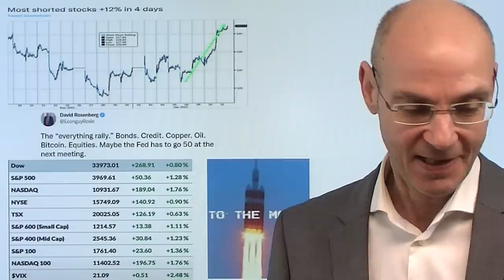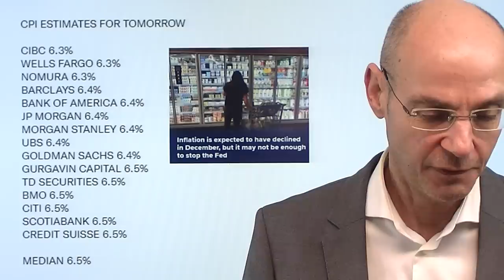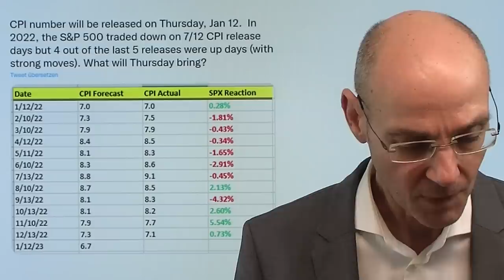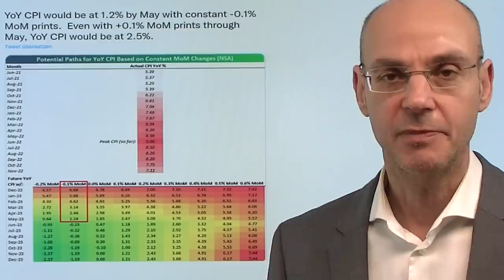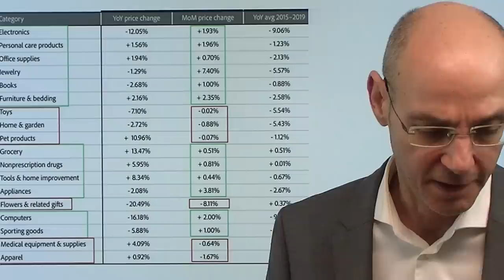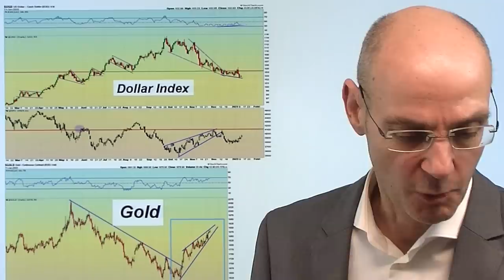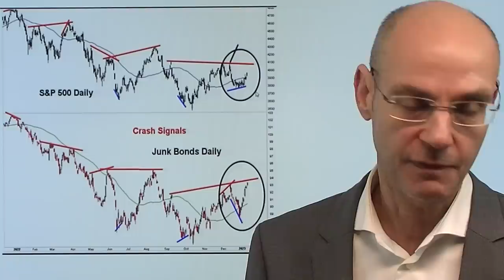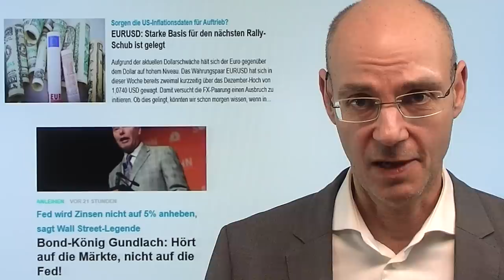Inflation: Märkte bringen Fed in Notlage! Videoausblick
Hinweise aus Video:

1. EURUSD: Starke Basis für den nächsten Rally-Schub ist gelegt

2. Bond-König Gundlach: Hört auf die Märkte, nicht auf die Fed!

Vor den heutigen Daten zur Inflation in den USA steigen die Märkte weiter an - und bringen damit die US-Notenbank Fed immer mehr in eine Notlage! Die Märkte erwarten heute eine niedrigere Zahl zur Inflation und glauben der Fed nicht, dass sie die Zinsen bis mindestens 5% anhebt und dann das gesamte Jahr 2023 dort beläßt. Die Fed aber will eine nachhaltige Rally verhindern - aber wenn heute die Daten zur Teuerung niedriger ausfallen, fehlen ihr mehr und mehr die Argumente, um die Märkte zu beeindrucken. Gestern stiegen nicht nur die Aktienmärkte und die Meme-Aktien, sondern auch Krypto - ergo: alles ging nach oben, man will wieder die alten Zeiten zurück haben stets steigender Märkte. Blickt man auf Charts und Indikatoren, ist eine weiterer Anstieg durchaus "drin" - aber wenn er denn kommt, sollte man die Gewinne mitnehmen, denn die nächste Welle nach unten ist schon in den Startlöchern!